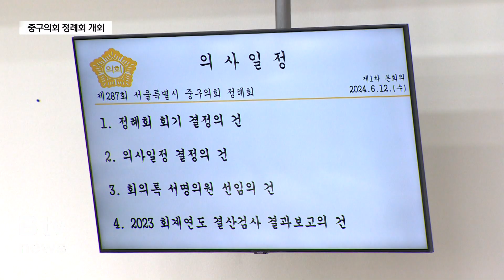중구의회 정례회 개회…행감·구정질문 등 28일까지 진행_SK broadband 서울뉴스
[기사내용]

앵커)
중구의회가 17일간의 정례회에 돌입했습니다.
지난해 예산 쓰임새를 살펴보고
행정사무감사 등을 통해 구정을 들여다봅니다,

리포트)
[길기영ㅣ중구의회의장]
“제1차 본회의를 개회합니다.”

우선 중구의회는 상임위별로
오는 21일까지 행정사무감사에 돌입합니다.

이를 통해 그동안 구 정책 사업을 되짚고
향후 사업에 대한 방향성을 살피게 됩니다.

이와 함께 이번 정례회에 상정된 조례안 등 안건을 심사합니다.

중구육아종합지원센터 민간 위탁 동의안,
동명칭 관련 조례안 등 23개 조례안 및 동의, 보고건이 상정됐습니다.

“오늘부터 17일간 진행되는 이번 제1차 정례회에서도
의원 여러분께서는 결산 승인 및 행정사무감사 등을 통해서

바람직한 구정 운영이 될 수 있도록 구정 전반을 면밀히 살펴주시길 바라며”

24일과 25일 양일에는 의원이 질문하고
구청장이 답변하는 구정질문이 이어집니다.

2023년회계연도 예산 최종 결산을 위해
예산결산특별위원회가 구성됐습니다.

위원장에는 송재천 의원이,
부위원장에는 손주하 의원이 선출됐습니다.

지난 4월 진행된 예산결산 검사에 따르면
지난해 예산 세입, 세출은 각각 5.5%, 4.1% 줄었습니다.

특히 예산 전용은 73건으로 2022년보다 32건, 9억여 원이 늘었습니다.

예산결산특위를 통해 의회의 예산심의·의결권을
침해할 수 있는 예산 전용 등을 따져본다는 계획입니다.

(영상편집ㅣ최준호 기자)

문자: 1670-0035